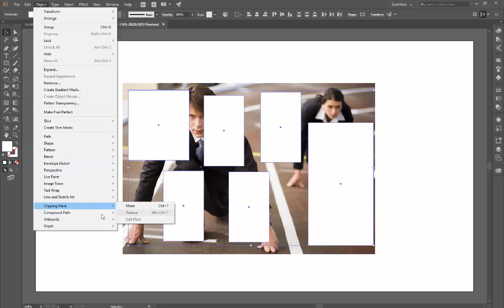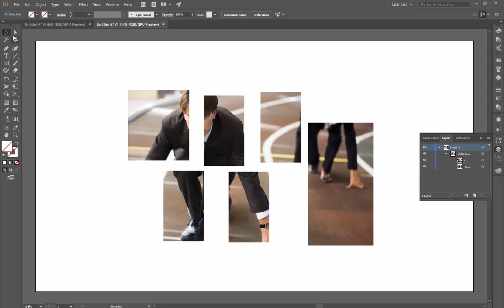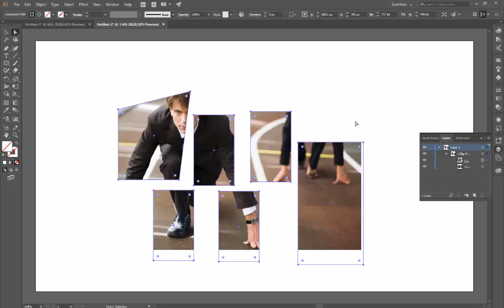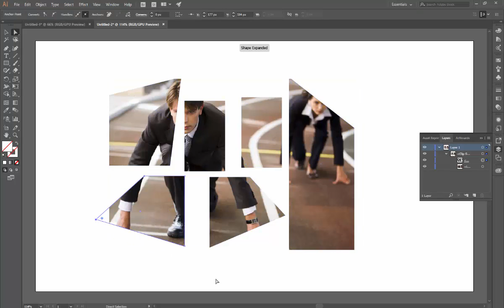Adobe Illustrator cc tutorial - Clipping Mask in Multiple Object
This Tutorial Contain the Clipping Mask Function in Adobe Illustrator